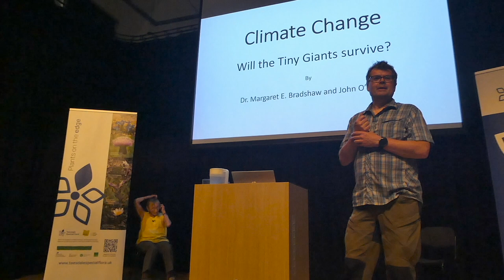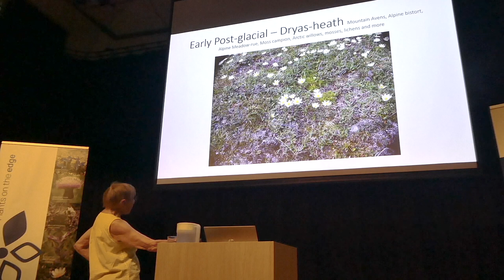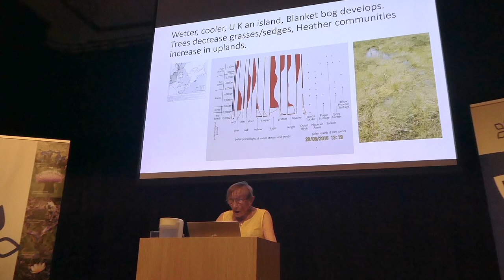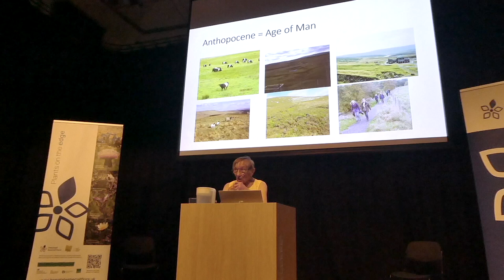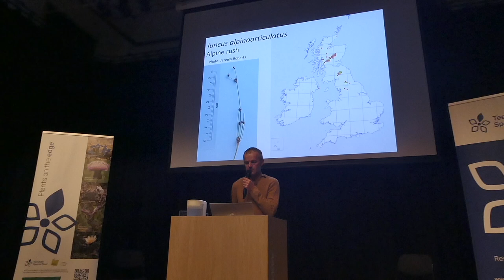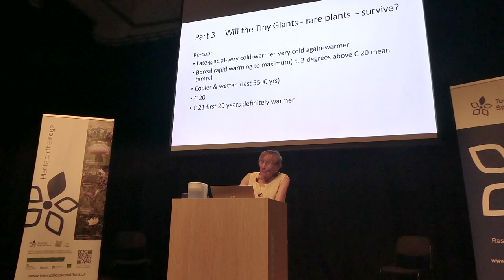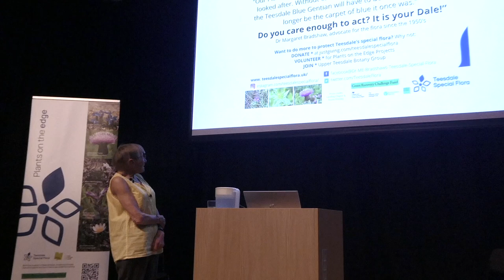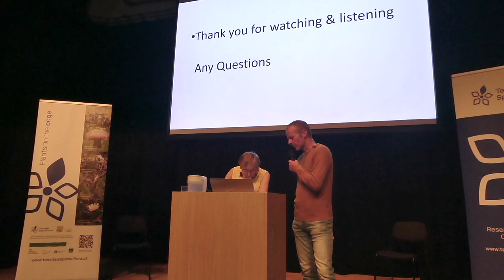Climate Change - Will the Tiny Giants Survive?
Botanists Dr. Margaret Bradshaw and John O'Reilly talk about the work of the Teesdale Special Flora Trust to conserve the rare plants of Upper Teesdale
17 August 2022 at the Witham Theatre, Barnard Castle.